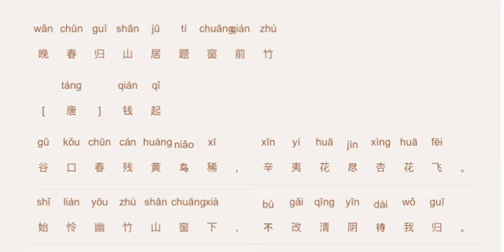晚春归山居题窗前竹